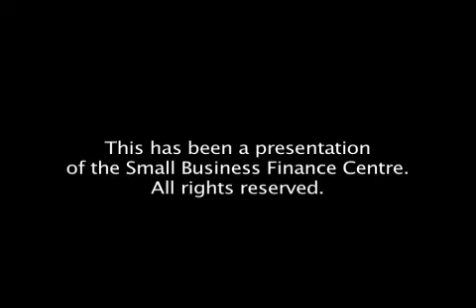The Best Security Solution Provider - SafeTech Security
Safetech Alarms has been operating in Great Toronto Area for 15 years with installed 10,000 burglar alarms over thousands video surveillance cameras for businesses and homes around GTA. We are a security solutions provider, so we install burglar alarms, access control, video surveillance systems, window bars and gates, window film, and locksmith work.